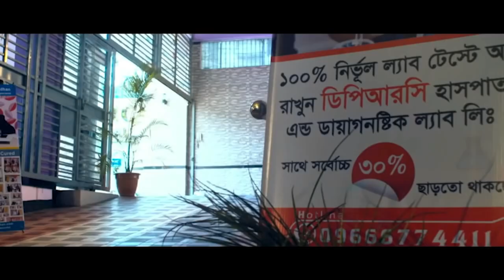PLID, ‍Spondylosis, Arthritis রোগী এখন সুস্থ | কোমর ব্যথা । মেরুদন্ড ব্যথা । হাটু ব্যথা । Back Pain